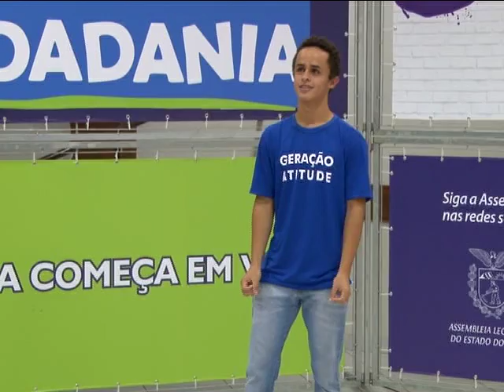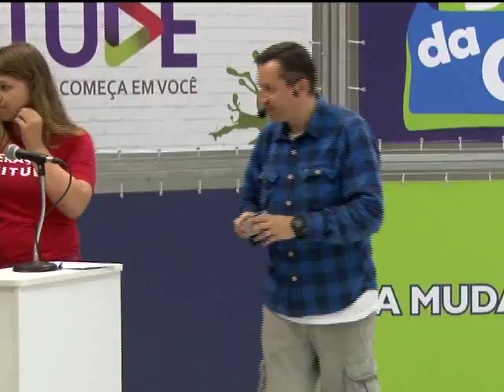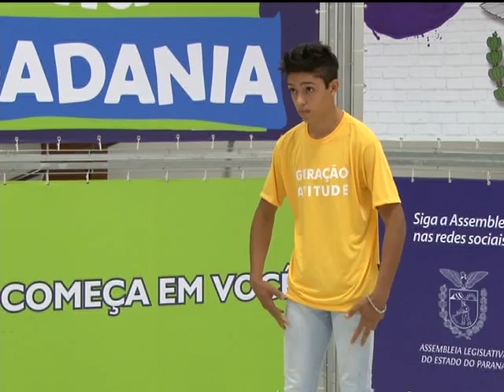Gincana 2016 - Goioerê / Bloco 02 de 04